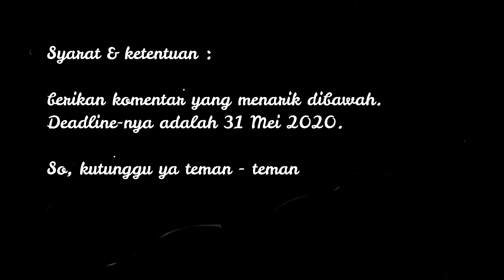GIVEAWAY WIDHA PERIODE MEI 2020 (1)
Kutunggu komentar terbaik kalian ya dan maksimal kutunggu hingga 31 Mei 2020.